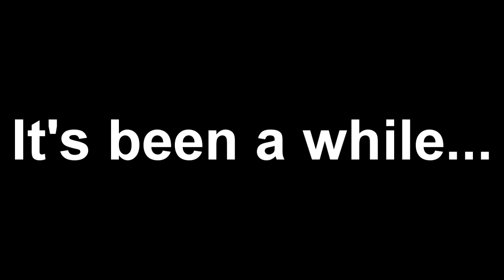Black Ops 2 - Its Been a While